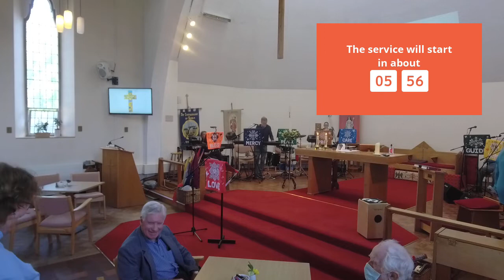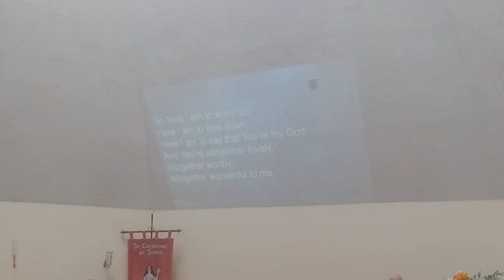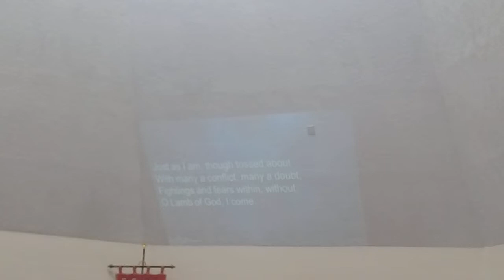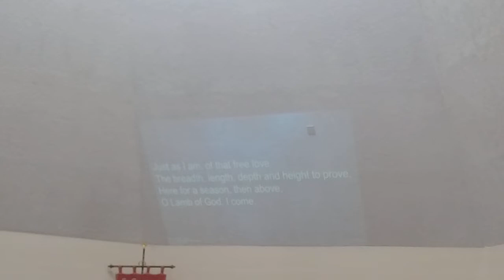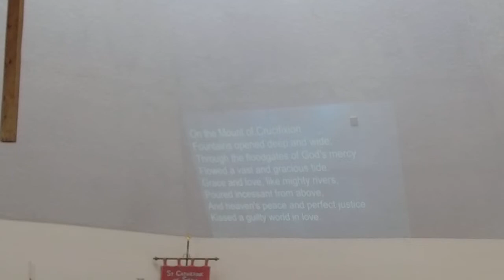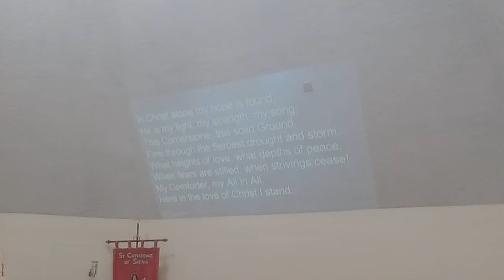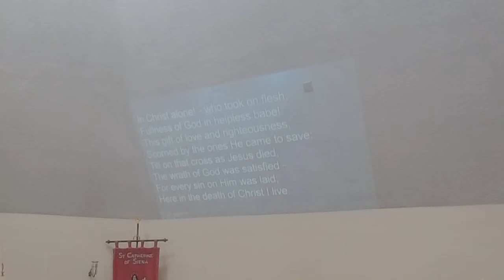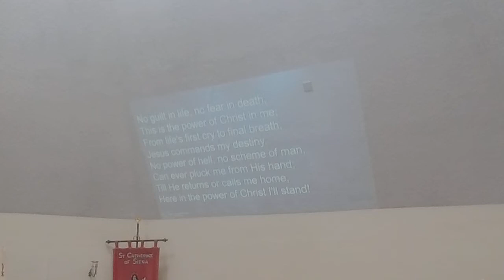Songs and Words of Praise - Sunday May 29th - Livestream from St Catherine's Tilehurst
Our livestreamed Sunday Morning Service from St Catherine's which took place on May 29th at 10:00am.

This was originally broadcast live via our Facebook channel

This recording is straight from the camera, thus removing any Facebook streaming difficulties that might have occurred that morning.